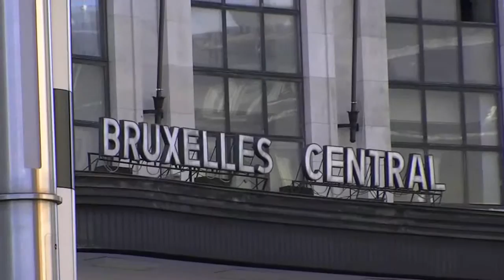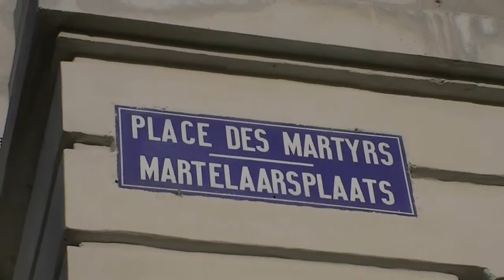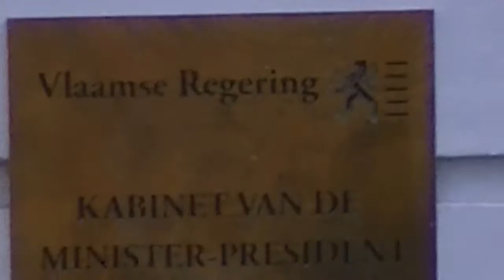Brussels Central to Brussels North